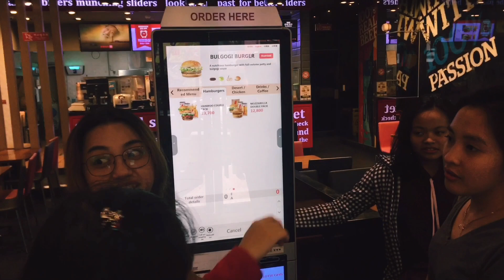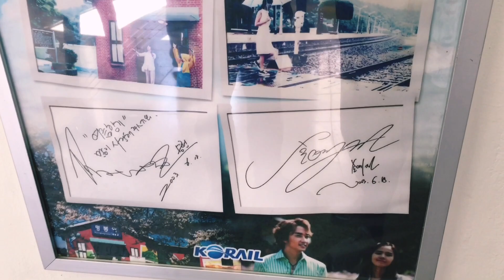GWANGJU, S.KOREA | Global Vision School Part 2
Global Vision School |